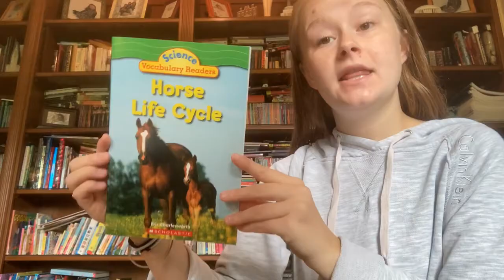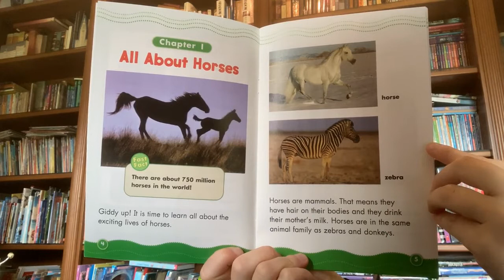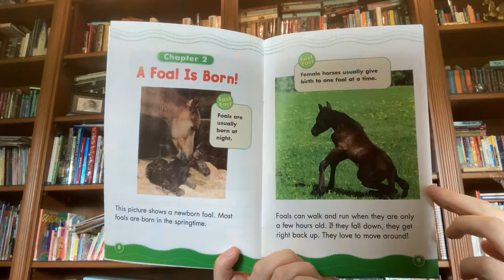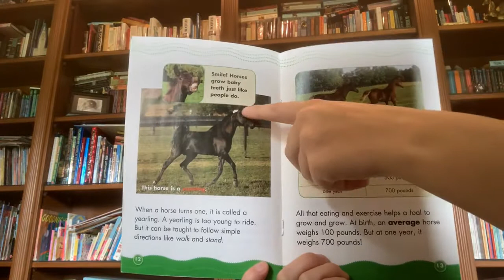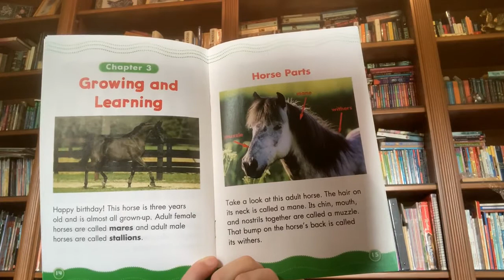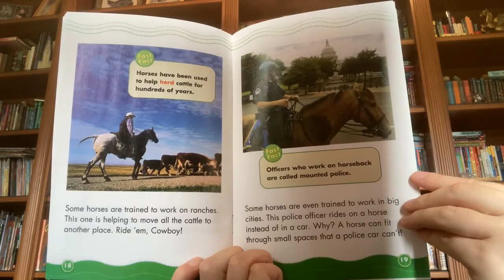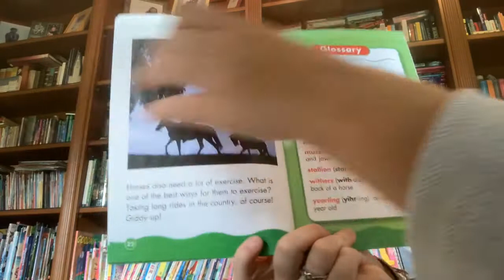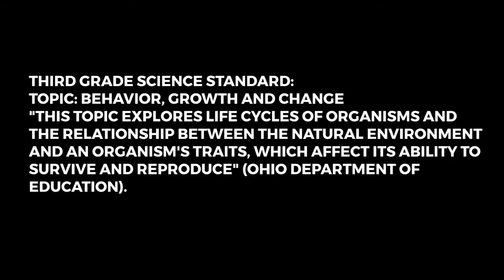The Horses Life Cyele- Interactive Read Aloud by: Francesca Merkel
This is an interactive read aloud about the horses life cycle to help 3rd grade students with one of the science standards that states they should understand life cycles and how they work. TERG field hour 2.